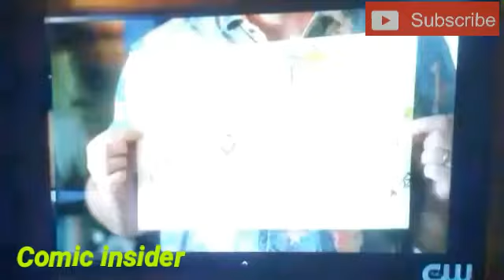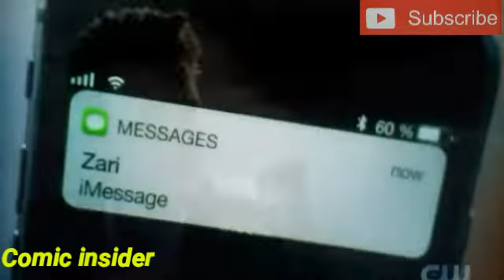S4 E15 - HeyWorld